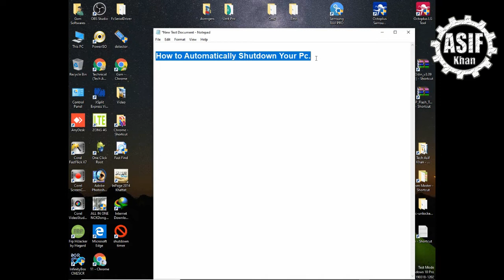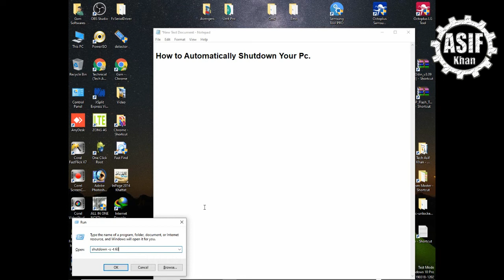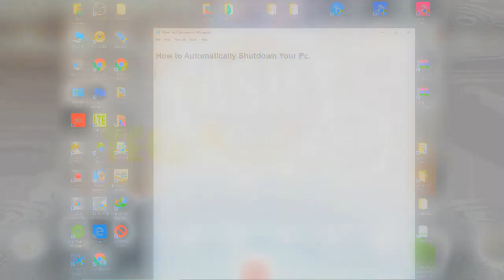How To Automatically Shutdown Your Pc with Simple Trick | Simple Command | Technical Asif Khan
Today In this video we,ll show you that How To Automatically Shutdown Your Pc with Simple Trick.

So Let,s Watch Video